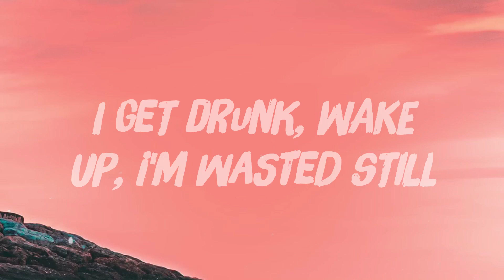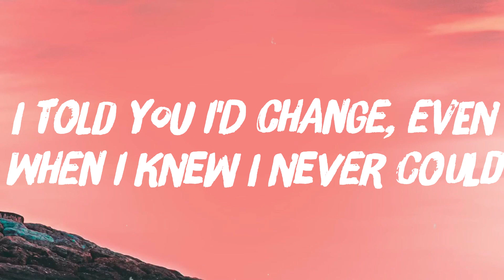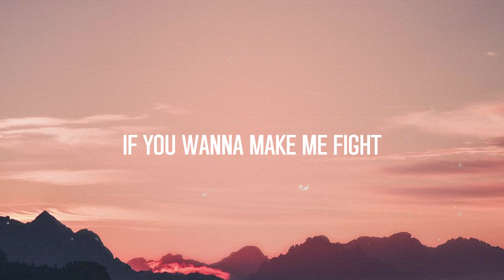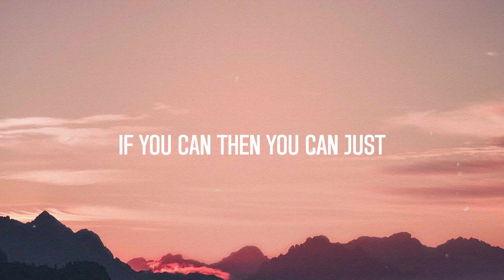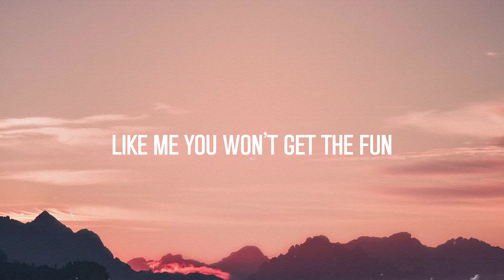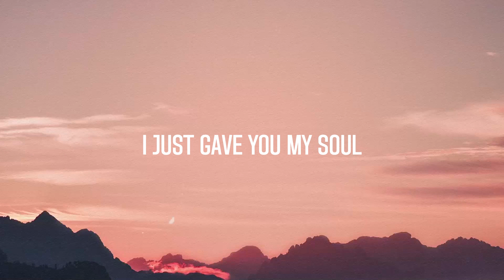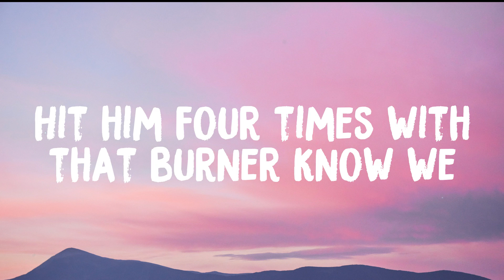Stay - The Kid LAROI, Justin Bieber (Lyric-centric) 🎧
Stay - The Kid LAROI, Justin Bieber (Lyric-centric) 🎧  Stay - The Kid LAROI, Justin Bieber (Lyric-centric) 🎧